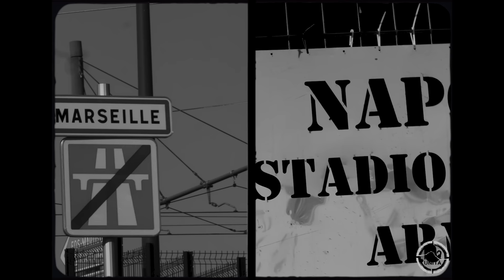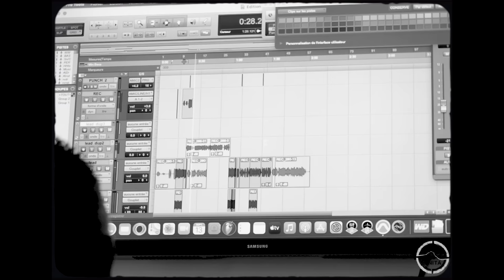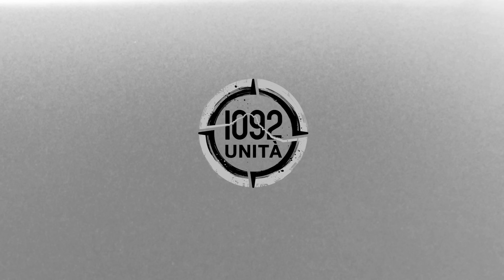AM LA SCAMPIA - 1092 (FREESTYLE)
Réalisation & image:
Victor Chapin
Thibaut Rugi
Image : Mehdi Maïreche

Snap : AMINTOUYOU